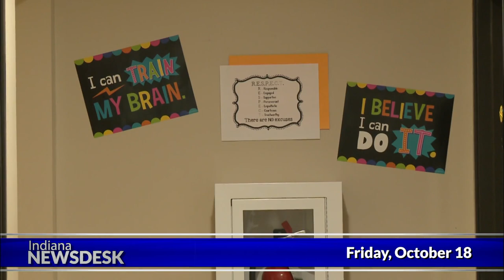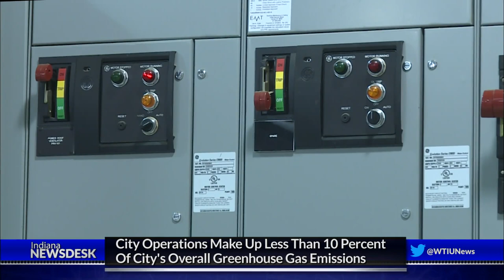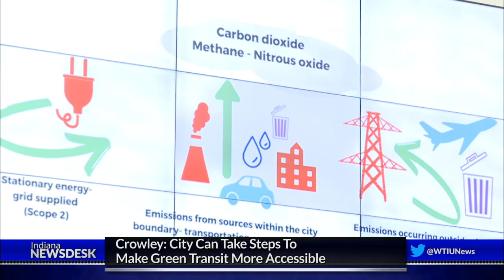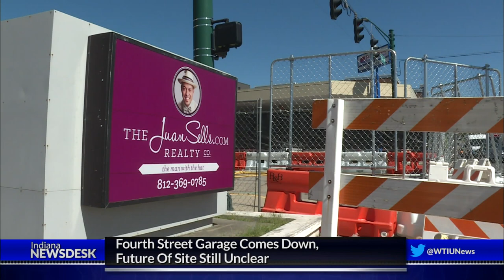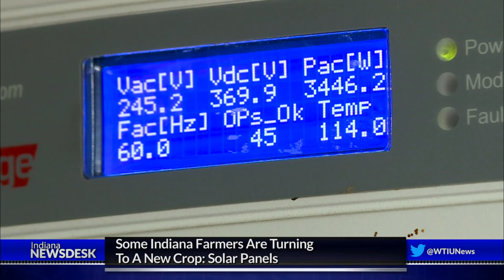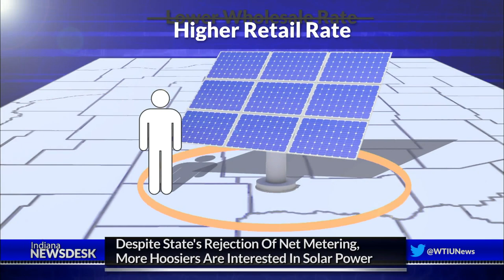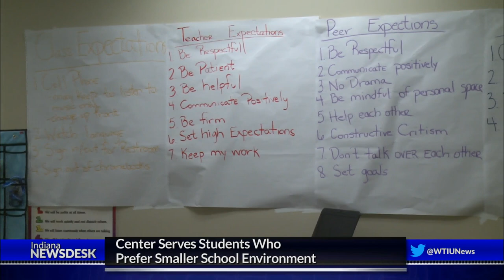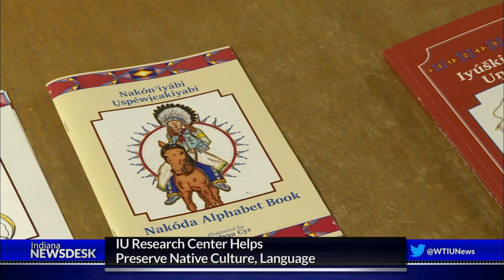Indiana Newsdesk, October 18, 2019 Strike Agreement, Farming Solar Power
More News After more than a month, the strike between GM and the UAW union is over. We’ll look at their agreement and what it means for Hoosier workers.

Farmers struggling with low prices and bad weather are giving up some of the land they usually use to plant corn and soybeans for solar panels. Is solar power the way to help farmers make ends meet?

And for some students it’s impossible to thrive in a normal school setting. Coming up a look at a new program that works to help kids who would likely otherwise, slip through the cracks.

WTIU-TV | Friday 6 p.m. and Saturday 4 p.m.
WFYI-TV 3 | Friday 10:30 p.m.
WFYI-TV | Sunday 1 p.m.